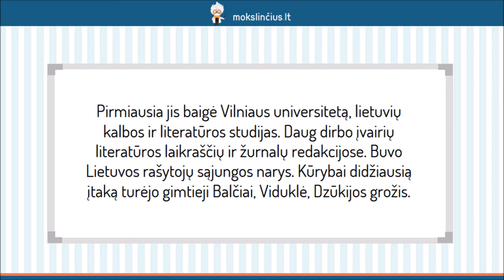Juozas Aputis – „Šūvis po Marazyno ąžuolu“ - Mokslinčius.lt - Tavo mokytojas telefone !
Šioje pamokoje prisiminsime Juozą Aputį - iškilų psichologinės novelės, lyrinės prozos kūrėją. Apžvelgsime keletą svarbiausių rašytojo biografijos momentų bei ryškiausius kūrybos bruožus. Daugiau dėmesio skirsime kaimo subtilybes atskleidžiančiai novelei “Šūvis po Marazyno ąžuolu”. Aptarsime novelės stiliaus ypatumus, seno ir jauno paralelę.